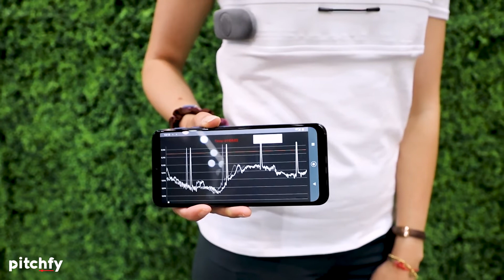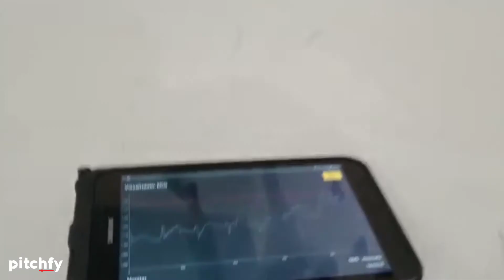💥 Esta CAMISETA INTELIGENTE mide tu Pulso, Temperatura y te hace un Electrocardiograma (ZTE YouCare)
ZTE YouCare es una CAMISETA INTELIGENTE que mide tu pulso, temperatura y hasta te hace un electrocardiograma. Un avance tecnológico capaz de monitorizar tus constantes vitales mediante sensores localizados en el propio tejido.

Cuenta con unos sensores poliméricos imperceptibles incrustados en el propio tejido. Dichos tejidos son capaces de detectar las constantes vitales, hacer un electrocardiograma, analizar la respiración, los componentes del sudor, el esfuerzo muscular y la temperatura corporal. Casi nada!

Pero es que además, la camiseta no solo es capaz de analizar estos datos, sino que también los transmite a tu teléfono móvil o reloj inteligente para que puedas consultarlos en cualquier momento. Y lo que es mejor, los datos también se envían a una unidad remota que analiza los valores con un software médico. Si se detectan anomalías, se emite una señal de alerta para realizar lo más rápido posible las pruebas médicas necesarios.

La camiseta es totalmente textil, lavable y está certificada como un dispositivo médico. Sin lugar a dudas, esta innovación textil será de gran ayuda en el ámbito de la telemedicina, el teletrabajo, el deporte, el cuidado de personas mayores o dependientes y en general el cuidado de la salud de cualquier persona.

Fuente: ZTEYouCare